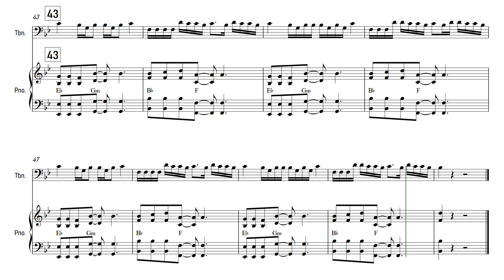Mood - 24kGoldn, Iann Dior | Trombone | Sheet Music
✿ The software I use:
➥ Sibelius: For writing my sheet music and arrangements.
➥ Noteperformer: Sound pack for my arrangements.
➥ FL Studio: For editing my covers.
➥ Hitfilm Express: For editing my videos.